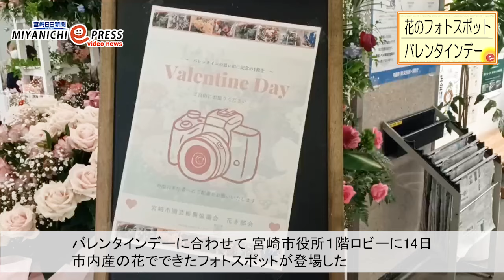宮崎市役所に花のフォトスポット登場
バレンタインデーに合わせて、宮崎市役所１階ロビーに14日、市内産の花でできたフォトスポットが登場した。